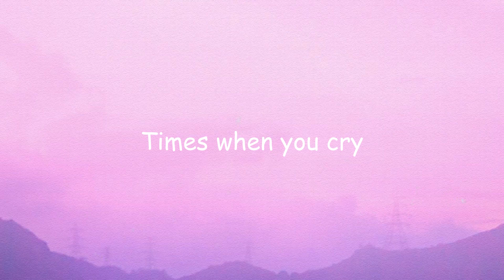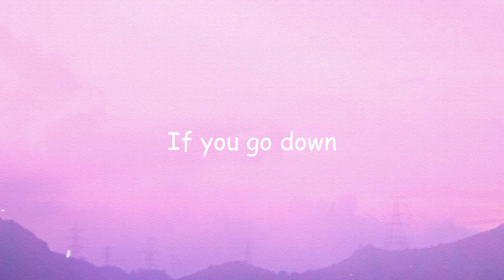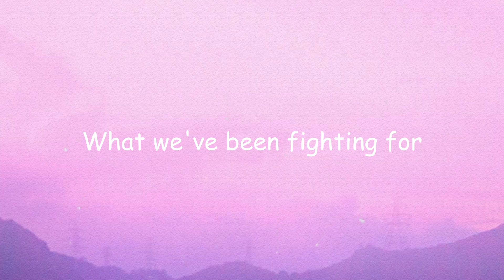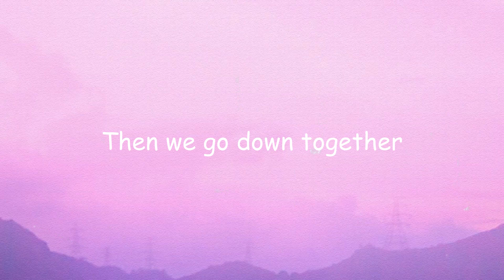We Go Down Together - Dove Cameron, Khalid (Lyrics Video) 🥂